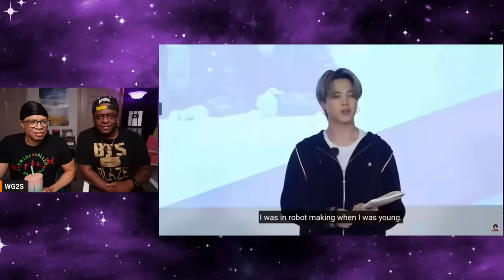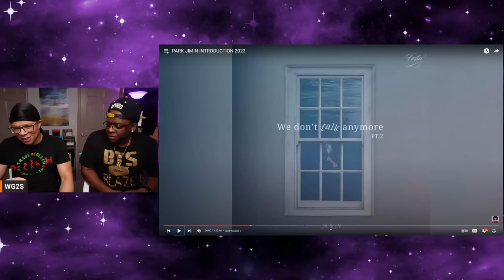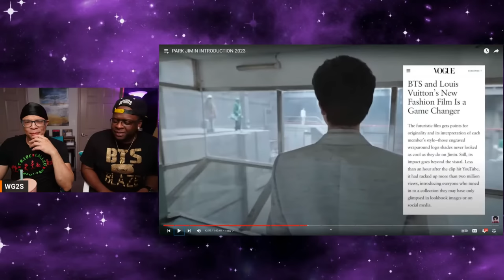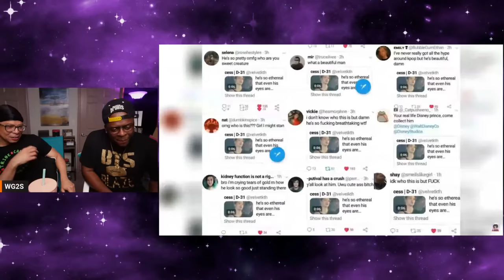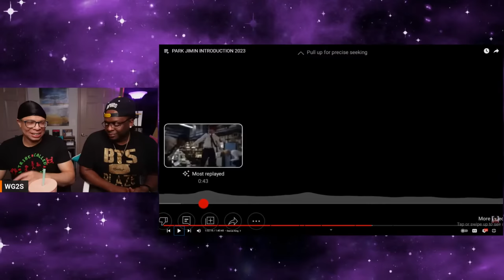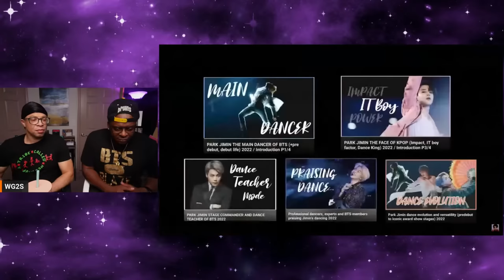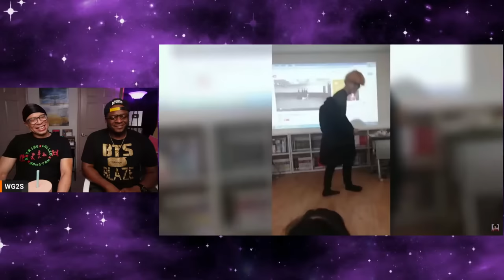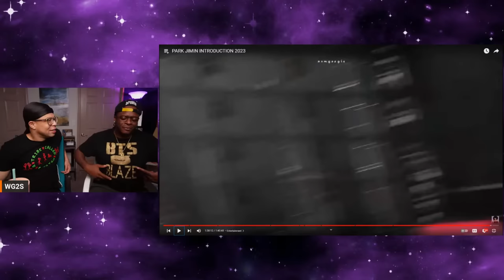Let's Watch PARK JIMIN Introduction Video 2023!!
Happy Jimin Day 2023!!